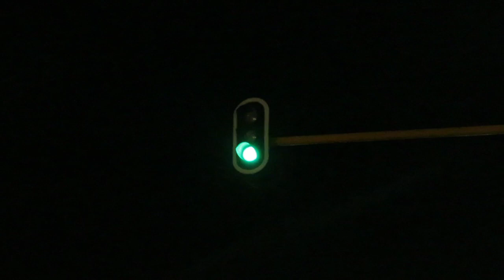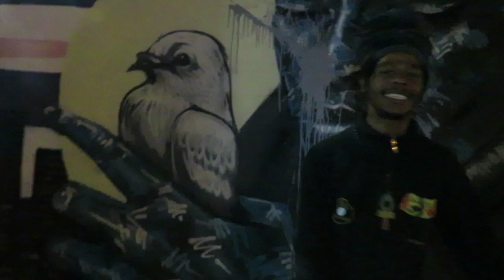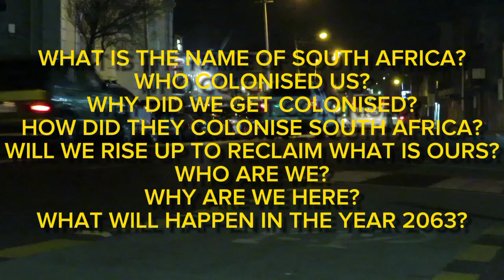WIES JY? - Ra I ft Big Belly Bufu (part1)